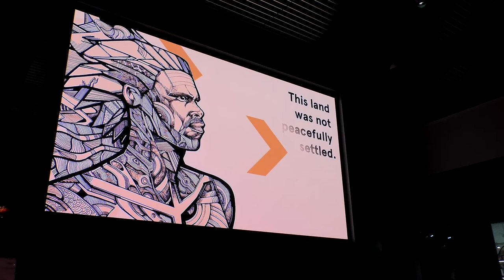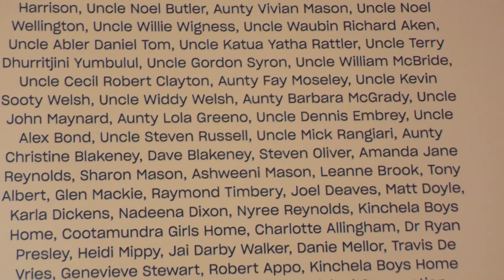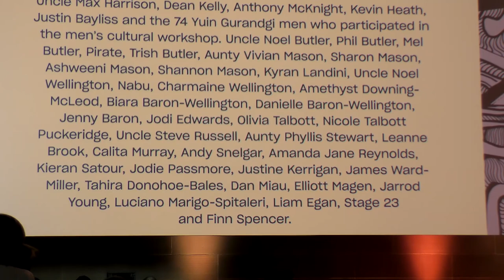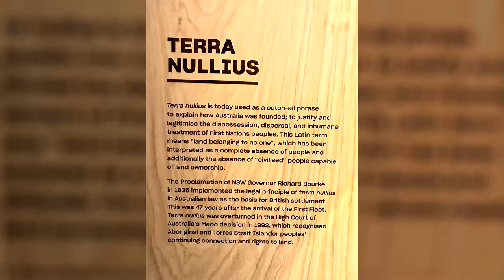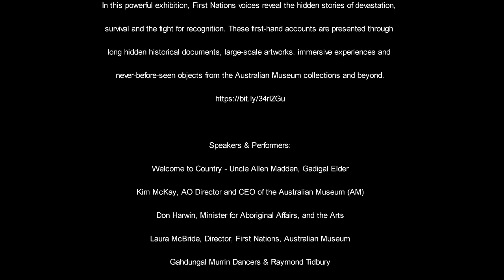Unsettled Exhibition Opening Night - Australian Museum 21st May 2021. Sydney, Australia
Unsettled Exhibition Opening Night - Australian Museum 21st May 2021
Sydney, Australia

Warning: Aboriginal and Torres Strait Islander viewers are warned
that the following film may contain voices and images of deceased persons

This land was not peacefully settled - Unsettled uncovers the untold histories behind this nation’s foundation story.

In this powerful exhibition, First Nations voices reveal the hidden stories of devastation, survival and the fight for recognition. These first-hand accounts are presented through long hidden historical documents, large-scale artworks, immersive experiences and never-before-seen objects from the Australian Museum collections and beyond.

Speakers:
Welcome to Country - Uncle Allen Madden, Gadigal Elder
Kim McKay, AO Director and CEO of the Australian Museum (AM)
Don Harwin, Minister for Aboriginal Affairs, and the Arts
Laura McBride, Director, First Nations, Australian Museum
Gahdungal Murrin Dancers & Raymond Tidbury
Professor Larissa Behrendt AO FASSA
Poet, Rob Waters, Gomeroi man

Special thanks to Aboriginal artist Gordon Syron
and Elaine Pelot-Syron
Diane Mills Thorpe & Terry Grundmann

Midnight Oil - Gadigal Land (live) Makarrata Live
Sirromet Winery Mt Cotton, Queensland 28th February 2021

Lortron Entertainment